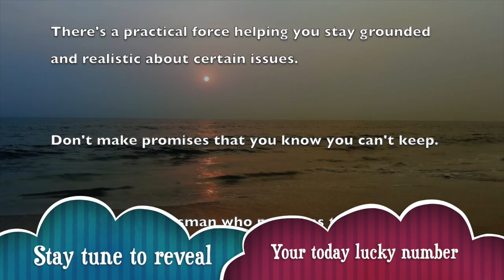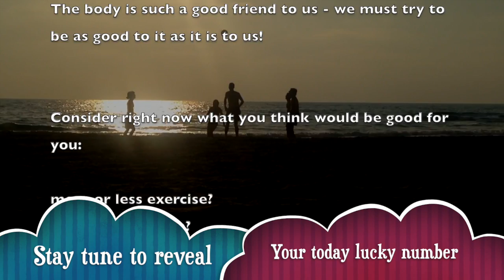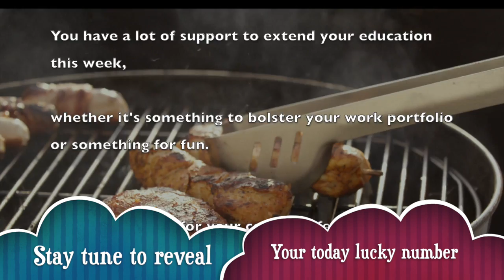Wed, Dec 18 : Cancer horoscope for today || Signs never lie